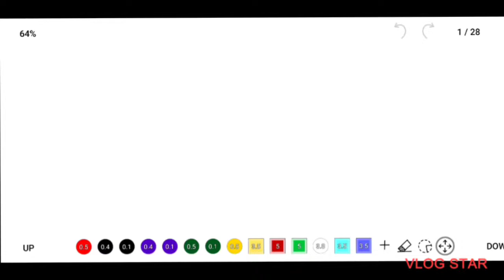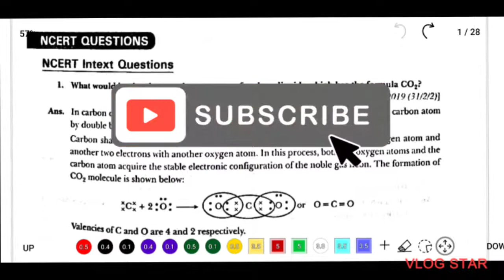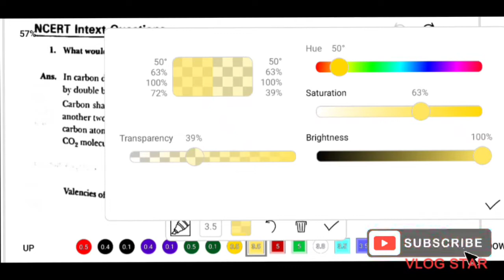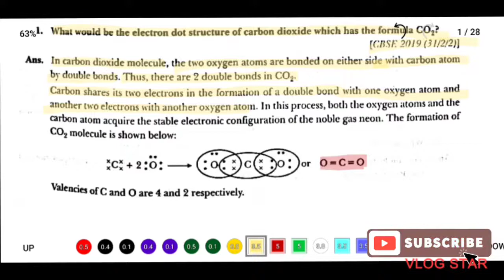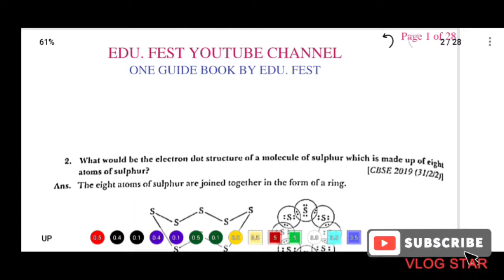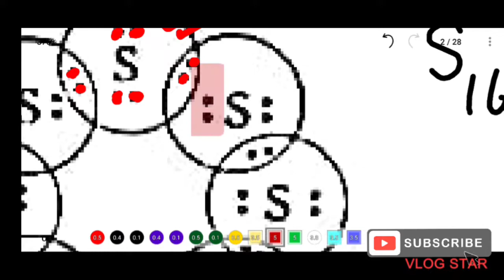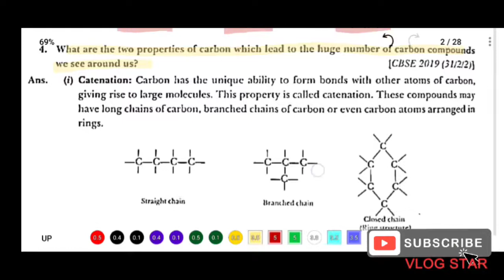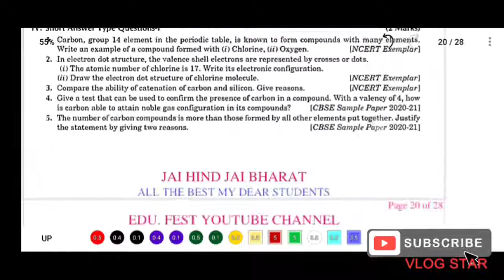TERM 2 SCIENCE QUESTION PRACTICE | CLASS 10 | CARBON AND ITS COMPOUND QUESTION PRACTICE | NCERT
SEARCHING WORDS :
Class 10 term 2 carbon and it's compounds ,
carbon and it's compounds question practice , ncert book solutions , short answers , long answers chemistry chapter 4 class 10 chemistry chapter 4 , class 10 chemistry QUESTIONS answers term 2 2022

INCLUDING TOPICS IN THIS VIDEO :
ncert intex question solution.

INTRO TO THIS CHANNEL :
Hello, my dear students. This channel has crossed 500 more subscribers with the love of you people, thank you so much. This channel provides video lectures of class 9 to 12 Sanskrit and class 9 to 10 science and maths absolutely free of cost.

In the era of sky scrapping fee of reputed coaching for providing coaching to students of all classes

RAMESHWAR PANDEY aka EDU. FEST aims At Providing Quality Content and Free Online Classes to My Lovely Students.

EDU. FEST believe that " MONEY SHOULD NOT BE THE OBSTACLES IN THE PATH OF ACHIEVING ONE'S DREAM ".
RAMESHWAR PANDEY SIR has  been paving the way for 250 more than students through his Youtube channel on which he provides the lecture of Sanskrit , Maths And Chemistry for Board Exam and other compatative level.

We understand that every students has unique needs and capabilities.
We create such a wonderful and unique syllabus , which is best for every students .

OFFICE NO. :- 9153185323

MOTIVATIONAL QUOTES :-
कमियां भले ही हजारों हो तुममें लेकिन
खुद पर विश्वास रखो कि तुम सबसे
बेहतर करने का हुनर रखते है।

100% FREE YOUTUBE CHANNEL AND FREE CLASSES PROVIDED |

THANKU TO READ ALL THE SENTENCES IN DESCRIPTION BOX 📦📦📦

JAI HIND
           JAI BHARAT